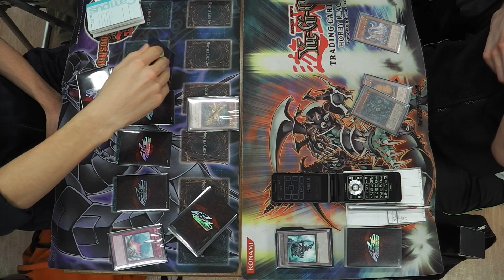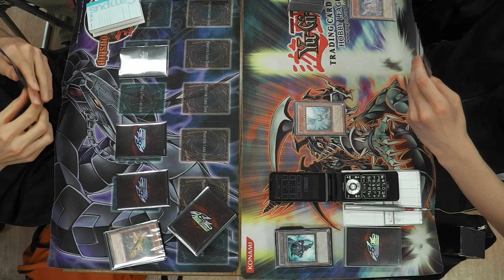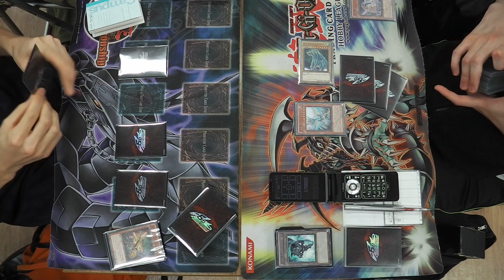ガッチャCS 決勝トーナメント1回戦 いんざーぎさん【アーティファクト先史遺産】vs YUKIAさん【聖刻征竜】(2デュエル目)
ガッチャCS(チーム戦)

決勝トーナメント1回戦

左
チーム名【王道をゆく】
岩手県
いんざーぎさん【アーティファクト先史遺産】

←vs→

右
チーム名【マル連合】
宮城県
YUKIAさん【聖刻征竜】

●大会名：ガッチャCS(チーム戦)
●主催：合同会社はねまん
●運営：145、kaizan、モミー、黄昏、マコト、コバ、スナイプ
●開催日：2014年3月1日
●場所：天童市民プラザパルテ

■対戦動画撮影／編集：ズン（合同会社はねまん）

撮影班として参加しました。
機材の質・映像技術等至らぬ点等ありますが、
ご覧頂けましたら幸いです。